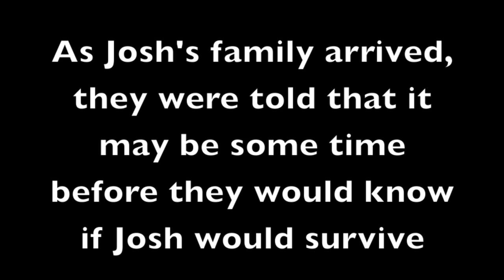Josh Johnson Tribute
UPDATE: Josh recovered fully from his ordeal, and has continued to be a good husband, father, son, and friend to those who love him. I'd like to extend special thanks to the teams at St. Cloud Medical Center, The University of Minnesota, and Medtronic (who manufacturers several of the key components that kept Josh alive, and allowed his heart to heal).

The fundraiser has closed, if your still want to contribute, please do so by teaching your friends and family about the importance of staying off ice that isn't at least 3 inches thick.

Josh Johnson fell through the ice at Little Rock Lake, MN just outside his town of Sartell, MN. Thanks to the heroic efforts of Shane, Neil, local authorities, and emergency services Josh is alive.